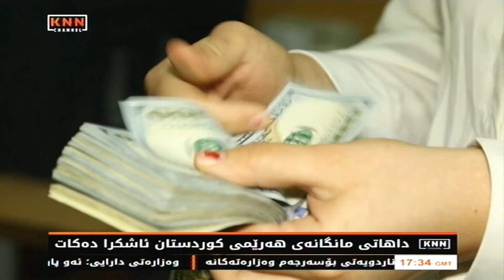KNN داهاتی‌ مانگانه‌ی‌ هه‌رێمی‌ كوردستان ئاشكراده‌كات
هه‌رێم مانگانه‌ به‌ نه‌وت ‌و داهاتی‌ ناوخۆ زیاتر له‌ 650 ملیار دیناری‌ ده‌ستده‌كه‌وێت
به‌غدا 317 ملیار دیناری‌ بۆ موچه‌ی‌ فه‌رمانبه‌ران ناردوه‌
به‌ پاره‌كه‌ی‌ به‌غداوه‌ هه‌رێم 967 ملیار دیناری‌ له‌به‌رده‌ستدایه‌
داهاتی‌ ئێستای‌ هه‌رێم به‌شی‌ موچه‌ی‌ بێ‌ پاشه‌كه‌وتی‌ فه‌رمانبه‌ران ده‌كات
ئه‌و دوو موچه‌یه‌ی‌ له‌ 2018 دراوه‌ داهاتی‌ ساڵی‌ 2017یه‌

به‌پێی‌ به‌دواداچونه‌كانی‌ KNN داهاتی‌ نه‌وت ‌و ناوخۆی‌ هه‌رێمی‌ كوردستان له‌گه‌ڵ ئه‌و پاره‌یه‌ی‌ به‌غدا ناردویه‌تی‌ به‌شی‌ موچه‌ی‌ بێ‌ پاشه‌كه‌وتی‌ فه‌رمانبه‌ران ده‌كات، به‌ڵام حكومه‌تی‌ هه‌رێم به‌رده‌وامه‌ له‌ سزادانی‌ فه‌رمانبه‌ران ‌و جێبه‌جێكردنی‌ سیسته‌می‌ پاشه‌كه‌وتی‌ موچه‌.

به‌پێی‌ ئه‌و ژمارانه‌ی‌ KNN له‌ چه‌ند سه‌رچاوه‌یه‌كی‌ ئاگادار له‌ داهات ‌و خه‌رجی‌ حكومه‌تی‌ هه‌رێمی‌ كوردستان ده‌ستیكه‌وتووه‌، ئه‌وه‌نده‌ پاره‌ له‌ خه‌زێنه‌ی‌ حكومه‌تدایه‌ كه‌ به‌بێ‌ پاشه‌كه‌وت موچه‌ی‌ فه‌رمانبه‌ران بدات.

هه‌رێم بۆ موچه‌ی‌ بێ‌ پاشه‌كه‌وت چه‌ندی‌ پێویسته‌
حكومه‌ت 3 به‌یاننامه‌‌و 3 ژماره‌ی‌ جیاوازی‌ له‌سه‌ر موچه‌ی‌ بێ‌ پاشه‌كه‌وت بڵاوكردوه‌ته‌وه‌
یه‌كه‌میان ده‌ڵێت بۆ موچه‌ پێویستیان به‌ 860 ملیار دیناره‌
له‌ دووه‌میان ده‌ڵێت پێویستیان به‌ 975 ملیار دیناره‌
دواهه‌مین به‌یاننامه‌ باسی‌ 900 ملیار دینار ده‌كات
 بۆ پاشه‌كه‌وت حكومه‌ت ده‌ڵێت پێویستی‌ به‌ 590 ملیار دیناره‌

هه‌ر كام له‌م ژمارانه‌ی‌ حكومه‌ت ڕاست بێت، ئه‌وا داهاتی‌ مانگانه‌ی‌ نه‌وت ‌و داهاتی‌ ناوخۆ له‌گه‌ڵ ئه‌و پاره‌یه‌ی‌ به‌غدا ناردویه‌تی‌ به‌شی‌ موچه‌ ده‌كات.

نه‌وت ‌و داهاته‌كه‌ی‌
حكومه‌تی‌ هه‌رێم رۆژانه‌ زیاتر له‌ 300 هه‌زار به‌رمیل نه‌وت هه‌نارده‌ ده‌كات
مانگی‌ رابردو 370 هه‌زار به‌رمیل هه‌نارده‌كراوه‌
نرخی‌ به‌رمیلێك نه‌وت له‌سه‌روو 60 دۆلاره‌وه‌یه‌
داهاتی‌ مانگانه‌ی‌ نه‌وت 550 ملیار دیناره‌
داهاتی‌ ناوخۆ 100 ملیار دیناره‌
حكومه‌تی‌ ناوه‌ندی‌ 317 ملیار‌و 540 ملیۆن دیناری‌ ناردوه‌
كۆی‌ گشتی‌ داهاته‌كه‌ ده‌گاته‌ 967 ملیار دینار

له‌ سه‌ره‌تای‌ ساڵی‌ 2018ه‌وه‌ حكومه‌تی‌ هه‌رێم یه‌ك نیوه‌ موچه‌ی‌ داوه‌‌و ناوه‌ڕاستی‌ ئه‌م هه‌فته‌یه‌ش ده‌ستیكرد به‌ موچه‌یه‌كی‌ دیكه‌، به‌پێی‌ زانیارییه‌كانی‌ KNN هه‌ردوو موچه‌كه‌ له‌ داهاتی‌ ساڵی‌ 2017 دابینكراوه‌‌و تا ئێستا چاره‌نوسی‌ داهاتی‌ 2018 نادیاره‌.

له‌سه‌ره‌تای‌ قه‌یرانی‌ داراییه‌وه‌ به‌رده‌وام گومان له‌ هه‌نگاوه‌كانی‌ حكومه‌تی‌ هه‌رێم ده‌كرێت، درێژه‌دان به‌ سزادان ‌و برسیكردن، وه‌ك سیاسه‌ت ‌و به‌رنامه‌ی‌ جێگیری‌ حكومه‌تی‌ هه‌رێم سه‌یری‌ ده‌كرێت.

نزیكه‌ی‌ چوار ساڵه‌ قه‌یرانێكی‌ دارایی‌ به‌سه‌ر خه‌ڵكی‌ هه‌رێمی‌ كوردستان سه‌پێندراوه‌، حكومه‌ت له‌ ساڵی‌ 2015ه‌وه‌ سیسته‌می‌ پاشه‌كه‌وتی‌ سه‌پاند، به‌و شێوه‌یه‌ش نه‌یتوانیوه‌ موچه‌ی‌ ته‌واوی‌ فه‌رمانبه‌ران بدات ‌و هه‌ر رۆژه‌ی‌ بیانویه‌ك بۆ درێژه‌دان به‌ سیسته‌می‌ پاشكه‌وت ده‌دۆزێته‌وه‌.